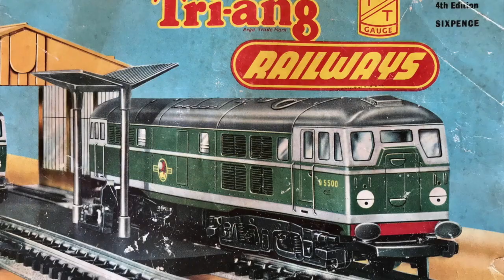Mike'sTriang TT Gauge Model Railway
Mikes Triang TT Gauge Railway on the exhibition circuit.
Triang TT Gauge was first launched in 1957 but had a short life as by 1968 production had ceased. This makes it reasonably collectable and prices vary considerably depending on condition. The original brown track base was phased out and replaced by the more modern individual black sleepers. Whilst not everything shown in the video is 100% original mostly it is from the late 1950's and therefore more than 60 years old, and still running exceptionally well. Regular servicing is the key here.